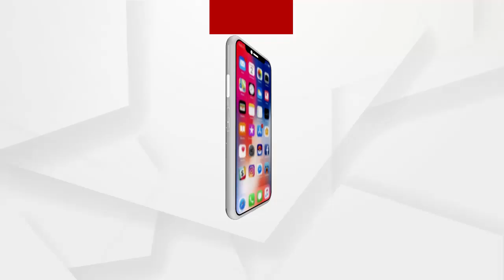ଚାଷୀଙ୍କୁ ଭୁୟାଁ ବୁଲାଉଛନ୍ତି ଉଠା ଜଳସେଚନ ପ୍ରକଳ୍ପ ଅଧିକାରୀ...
ଚାଷୀଙ୍କୁ ଭୁୟାଁ ବୁଲାଉଛନ୍ତି ଉଠା ଜଳସେଚନ ପ୍ରକଳ୍ପ ଅଧିକାରୀ. କାଶୀନଗର ବ୍ଳକ ଗୈରିବନ୍ଧା ପଞ୍ଚାୟତ ଅନ୍ତର୍ଗତ ଏଲପୁରୁ ଗ୍ରାମବାସୀର ଚାଷୀମାନେ ଅଧିକାରୀଙ୍କ କାର୍ଯ୍ୟାଳୟକୁ ବାରମ୍ୱାର ଆସି ନିରାଶ ହେଉଛନ୍ତି.